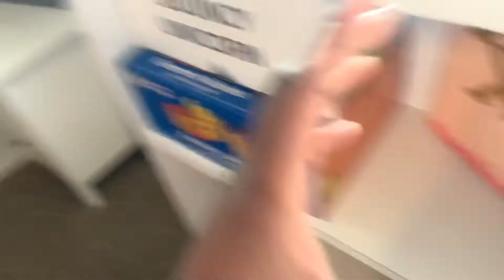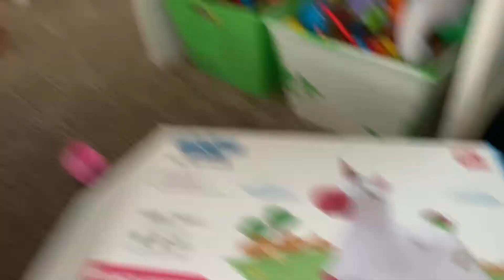A DAY WITH 2 KIDS| DIY HOT COCOA PHOTOSHOOT| THE ANDERSONS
OH AND DONT FORGET TO TELL A FRIEND TO TELL THEIR FRIENDS ABOUT US!